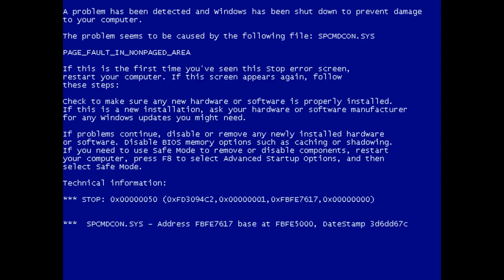SNOWDIN!!!!! - GMOD UNDERTALE FUNNY MOMENTS PART 2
You all have been waiting for it, and here it is! The last one got over 62,000 views! THAT IS INCREDIBLE! SO, as thanks, we made a second one! But sadly, you wouldn't see it on SuperKirby's channel. His footage got corrupted and it can't be used. I think we are going to record another session soon. But anyway, I HOPE YOU ENJOY!(I don't know if this is going to be not as funny, as funny, or more funny than the first part)

Follow meh Social Media!
(I don't know if i will be checking this or not)